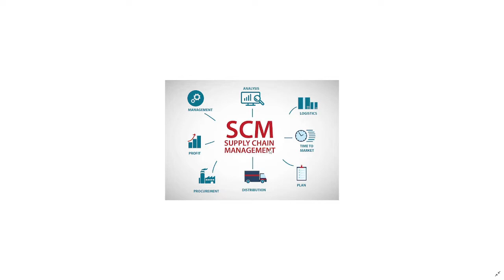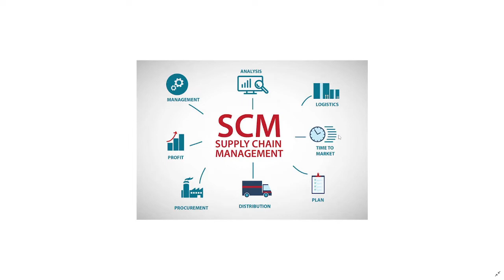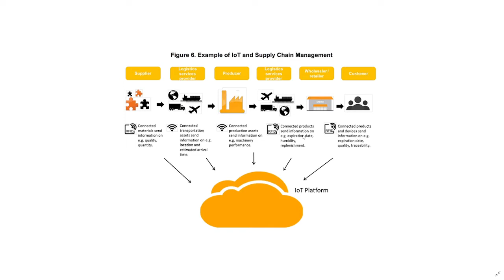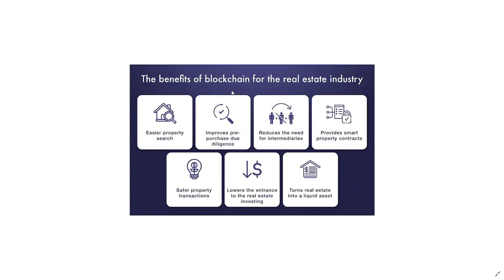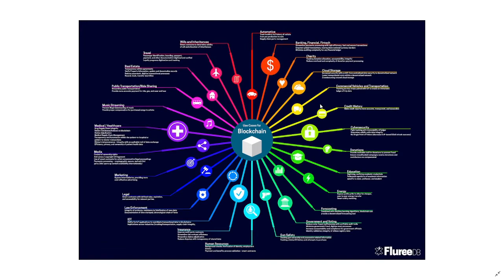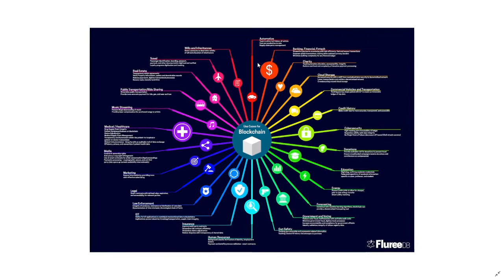Applications of Blockchain Technology | Supply Chain Management,Goverment,Real Estate & Art Industry